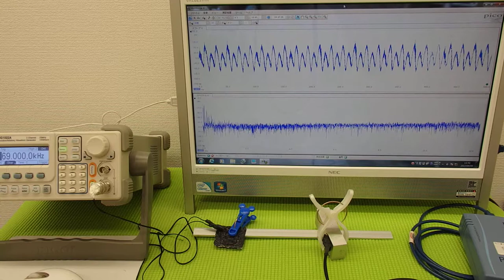超音波の発振制御システム ultrasonic-labo